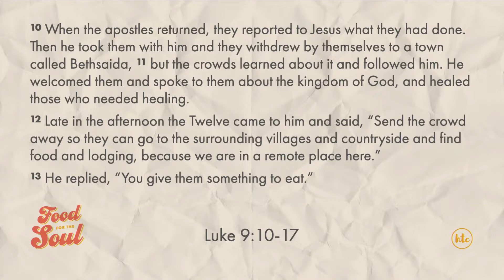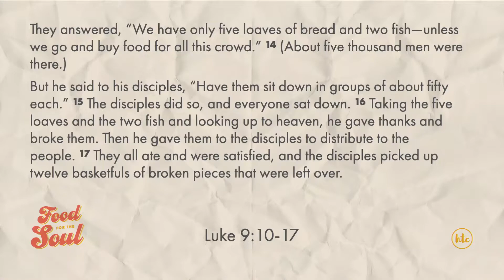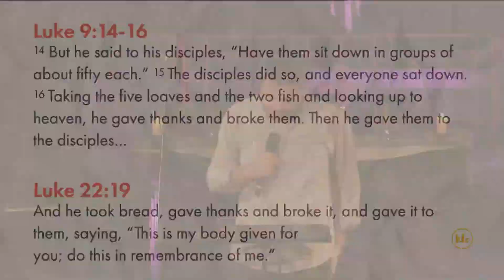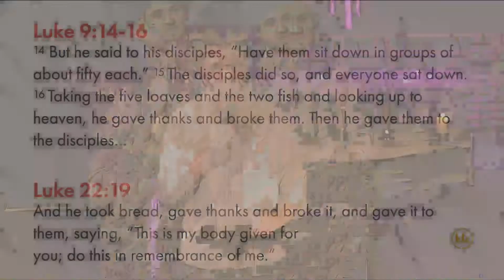Food for the Soul: A meal that satisfies | Tim Jones | 30 October 2022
On Sunday evening Tim Jones spoke on Luke 9:10-17 on the feeding of the five thousand. Tim spoke about how true satisfaction and joy is not found in material possessions , but only Jesus offers what will truly satisfy us.